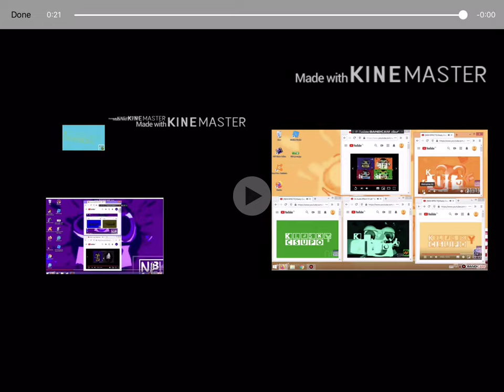Seesaw Vocoder Meets 11 Others & 4 Other Logo Series Chordeds